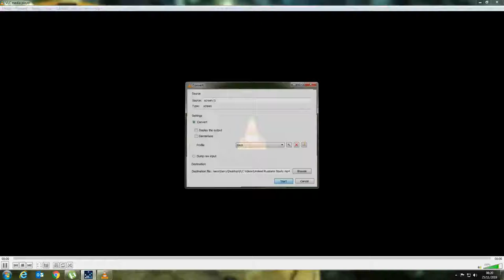Undead attack slowly, follow shamen zombie and ingrid, dangers are ice tower enemy zombie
you must use cavalryman ability before killing any undead, it removes the book of the dead from enemy Maere ;)